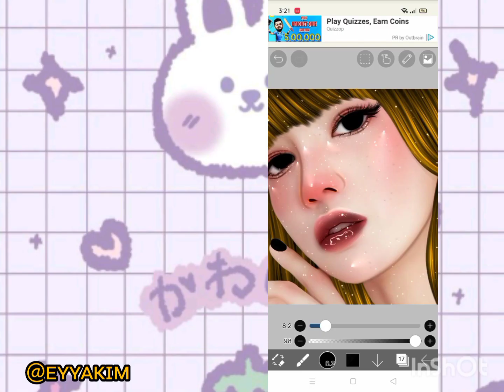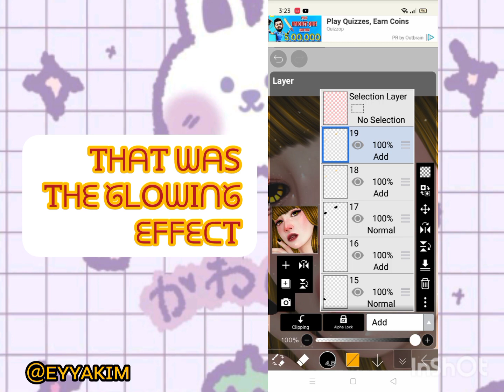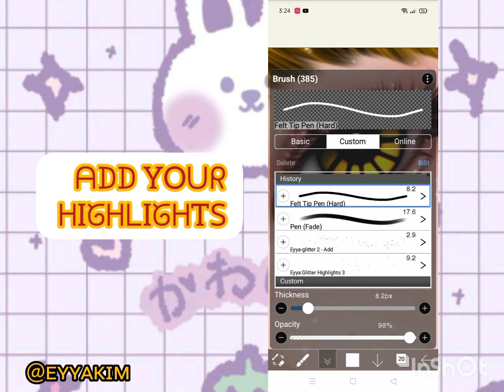How to make the eye must be glower on ibispaintx for begginers/ft.tutorial